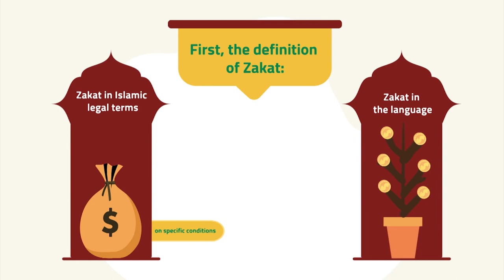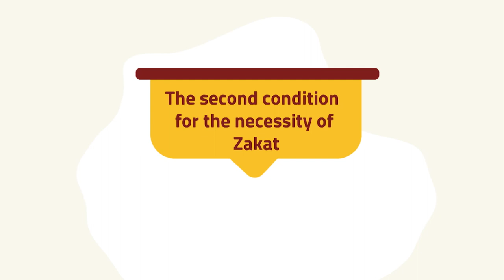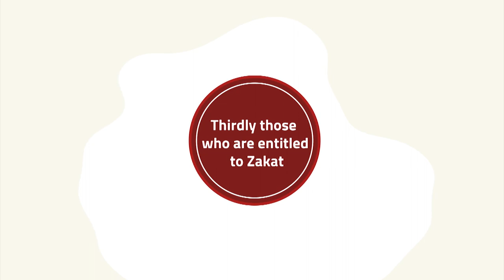Animation video about Zakat in Islam